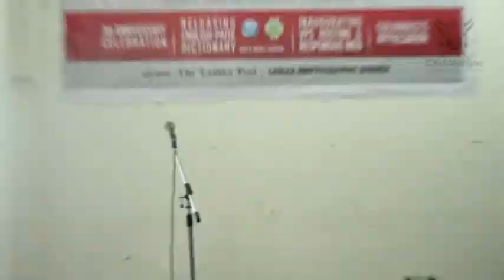ZOL Suangmanpha 2012 | 4